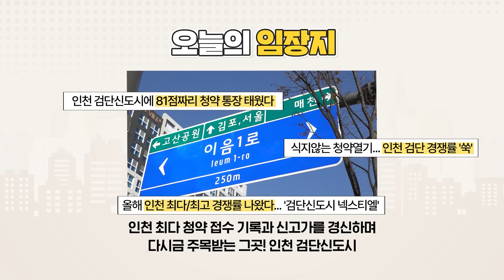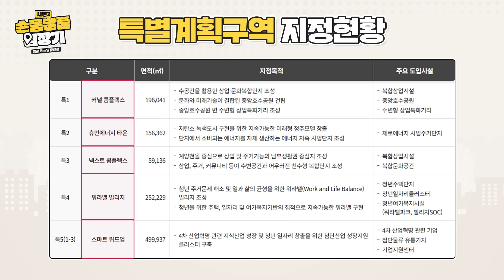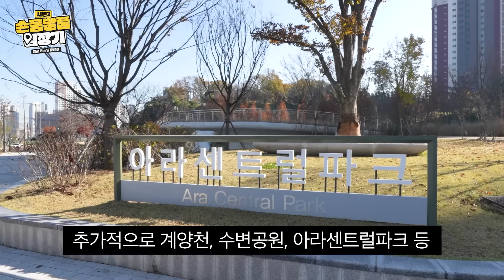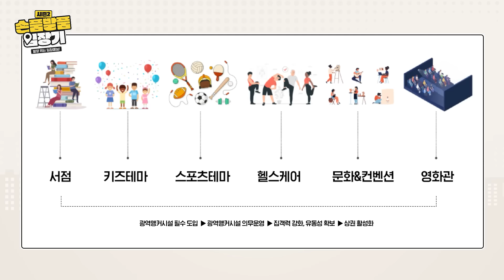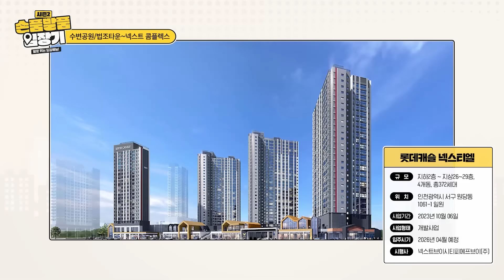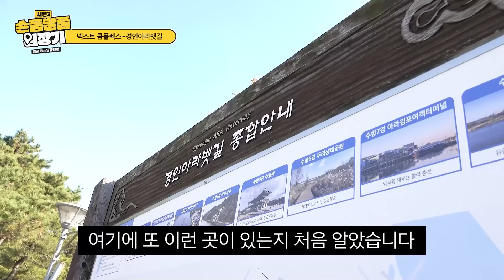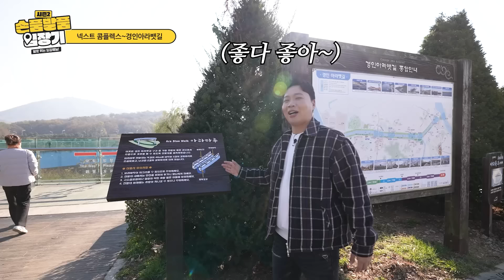[손품발품 임장기2 EP.8] 인천 최고 청약률 달성 신화! 모두가 탐내는 핫플레이스, 인천 검단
경쟁률만 111.5 대 1?! 역대급 청약경쟁률로
수도권 서부 분양시장의 블루칩으로 주목받는 인천 검단!

신규 도로 개통 그리고 지하철 연장까지 뻥-뚫린 교통 걱정,
지하철역 바로 앞에는 대.규.모 복합문화시설까지 😮

모든 기대를 한 몸에 받으며 가치를 불려가는
검단신도시, 이상준과 함께 떠나볼까요? 👀